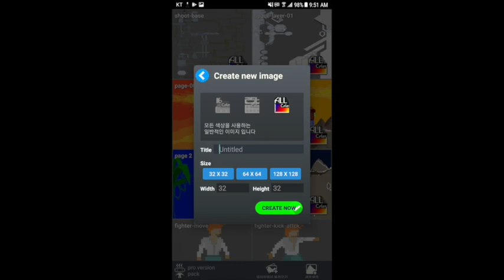Pixel art paint Pro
Google Android App

Try to become a Pixel Artist.
Pixel editor to draw and share easily and quickly.